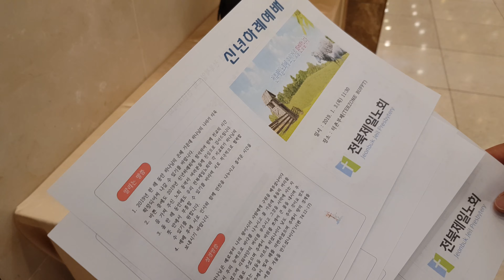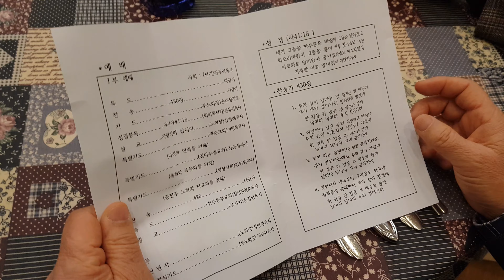합동 전북제일노회 및 중전주노회 신년감사예배!